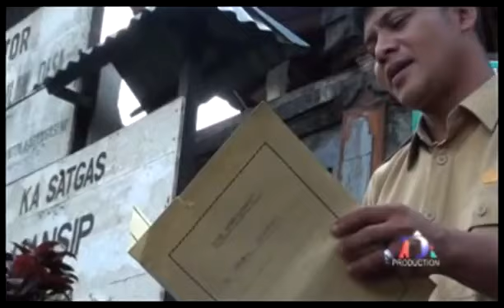KADUS - Kepala Dusun - Adi Guna - Putu Bejo Official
Judul: KADUS
Ciptaan: Putu Bejo
Video By Mangala

Konten ini milik
Putu bejo Official Channel Dilarang mengungah Ulang